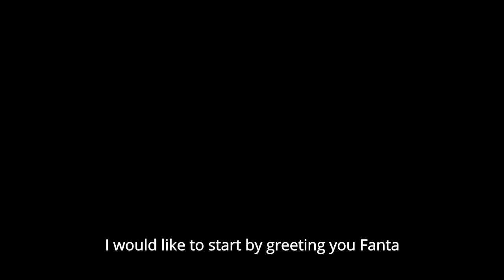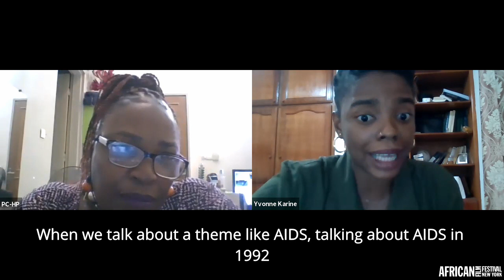Fanta Régina Nacro in Conversation with Yvonne Pambo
Pioneering Burkinabé filmmaker, Fanta Régina Nacro joins arts and culture consultant, Yvonne Pambo in a discussion on Fanta's career and films spotlighted in the 28th New York African Film Festival.

With 1992’s Un Certain Matin, Fanta Régina Nacro became the first woman from Burkina Faso—home to FESPACO, the largest Pan-African film festival in the world—to direct a fiction film. Since then, Nacro has developed a rich body of shorts (as well as one feature film) in which the old and the new cohabitate, illustrating stories from her matrilineal upbringing. Her work depicts the courtyard effect: the entire community comes together to agree and disagree but always finds a positive and collective path to a solution. As Nacro eloquently states: “It is a vision, a certain gaze on our world, that we are proposing.”